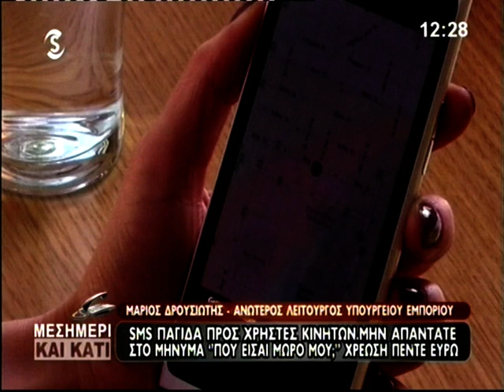"Πού είσαι μωρό μου;" - Η νέα παγίδα μηνυμάτων στα κινητά